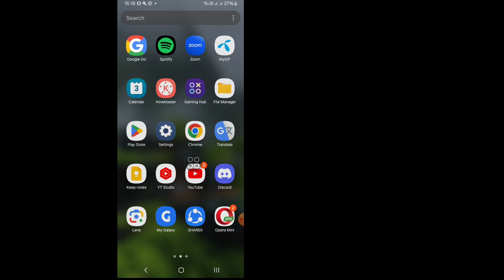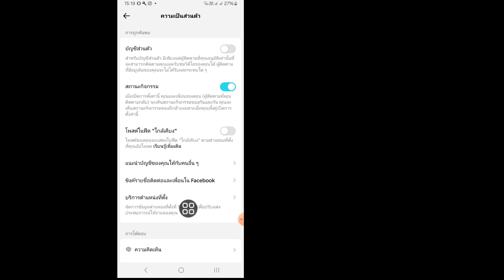วิธีทำให้บัญชี TikTok ของคุณเป็นสาธารณะ 2024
ในวิดีโอนี้ ฉันจะแสดงให้คุณเห็นว่า "วิธีสลับบัญชีสาธารณะบน TikTok 2024" วิธีทำให้บัญชี TikTok ของคุณเป็นสาธารณะ | เป็นวิธีที่ง่ายและเรียบง่ายมาก ดูวิดีโอนี้ทั้งหมดและเรียนรู้โดยทำตามขั้นตอนทั้งหมดโดยไม่ข้าม วิดีโอนี้มีไว้สำหรับผู้ชมช่องของฉันเท่านั้น หากคุณชอบและพบว่าวิดีโอนี้มีประโยชน์ โปรดสมัครรับข้อมูลช่องของฉัน หากคุณมีคำขอเกี่ยวกับบทช่วยสอนใดๆ โปรดแจ้งให้ฉันทราบในความคิดเห็น! ฉันจะทำเพื่อคุณภายใน 1 วัน

🔍คำถามของคุณ:
วิธีสลับบัญชีสาธารณะบน TikTok
วิธีทำให้บัญชี TikTok ของคุณเป็นสาธารณะ
วิธีทำให้บัญชี TikTok ส่วนตัวของคุณเป็นสาธารณะ
วิธีทำให้บัญชี TikTok ของคุณเป็นสาธารณะบน Android
วิธีทำให้บัญชี TikTok ของคุณเป็นสาธารณะบน ซัมซุง
วิธีทำให้บัญชี TikTok ของคุณเป็นสาธารณะในปี 2024
วิธีทำให้ไลค์ TikTok ของคุณเป็นสาธารณะ

อย่าลืมสมัครรับข้อมูลช่องของฉัน